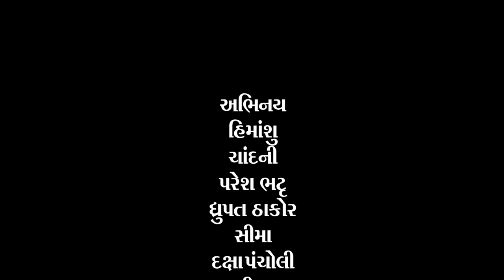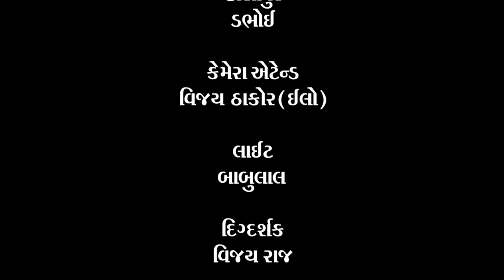Dashama Ni Bhakti | New Gujarati Movie 2023 | Full HD Gujarati Movie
Geet Music Gujarati Presents.

Details -
Movie Name - Dashama Ni Bhakti
Director - Vijay Raj
Actor - Himanshu,Chandani,Paresh Bhatt,Dhrupat Thakor,Seema,Daksha Pancholi,Karishma,Rutvik Makvana,Vijay ( Elo )
Camera/Editing - Nayansinh Thakor
Art - Babu Vasava
Makeup & Hair Dryer - Rahima Shekh
Support - Dilip Vasava
Producer - Sanjay Vasava
Channel Management - Jay Baria

સુચના: આ ગીત/ફિલ્મ ડાઉનલોડ કરી ને કે રીમિક્સ કરીને યુટ્યુબ કે સોશિયલ મીડિયા પર અપલોડ કરવું એ કાયદાકીય ગુન્હો છે...

🔴 कृपया हमारे गाने/फिल्म को किसी और चेनल पर अपलोड न करे वरना कोपीराईट स्ट्राइक दी जायेगी